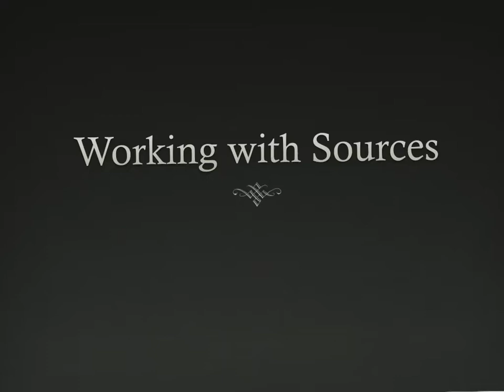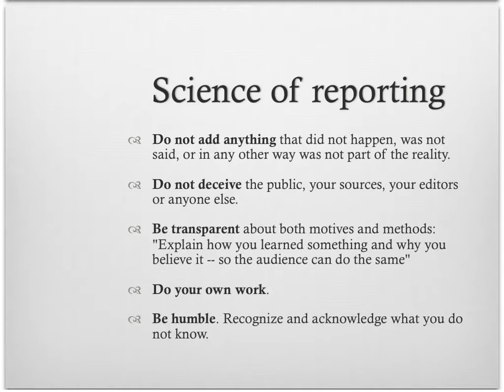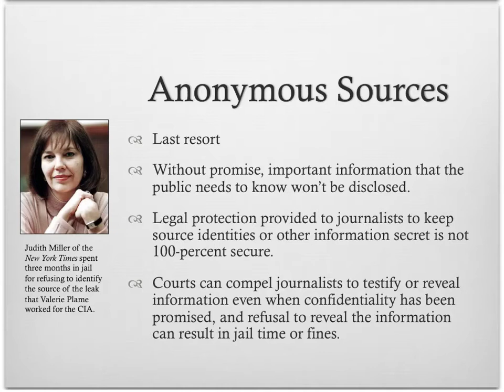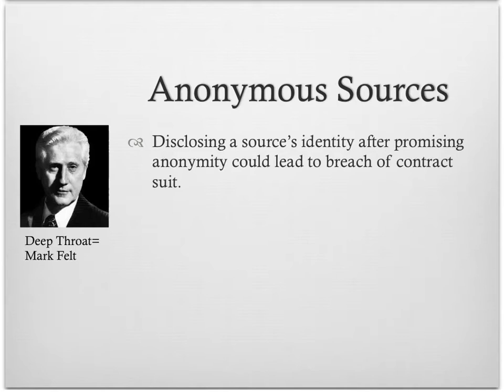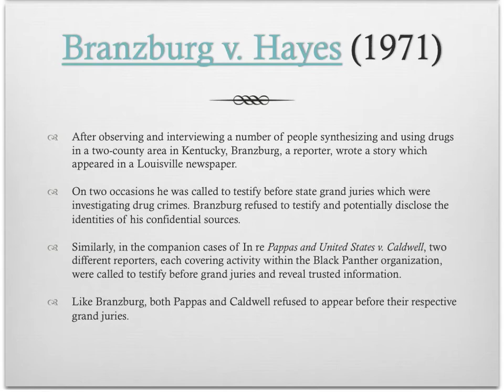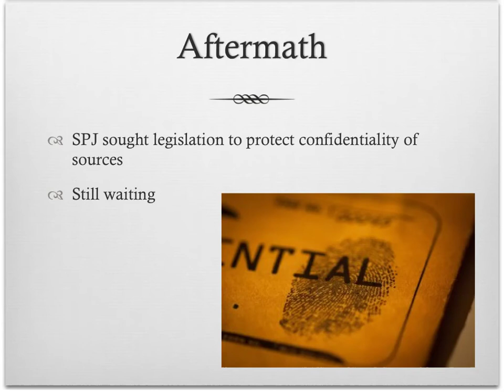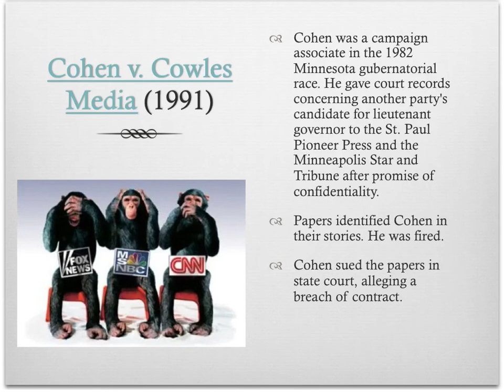3404 Lecture video:Ethics-sources